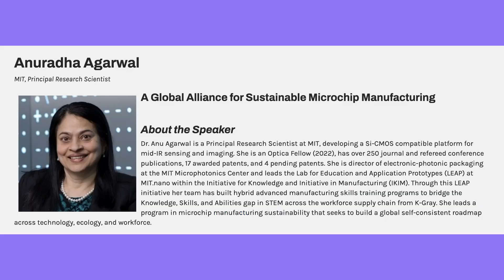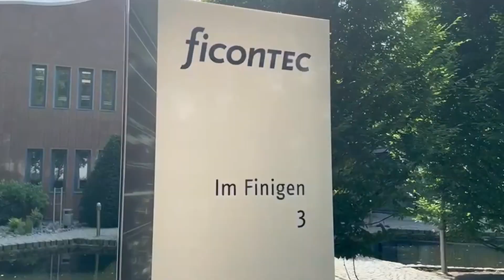Preview of Optica Summit in Bremen on Photonic Devices @ Ficontech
WE JUST LANDED IN BREMEN FOR A WORLD PREMIERE. BUT WHY ARE WE HERE? As the attendees start arriving for the Optica Industry Summit on Photonic Devices at ficonTEC Service GmbH, I can see by their tan that many of the attendees and speakers had a great summer. This is great because their batteries are recharged, and they are all full of energy for the coming 2 days.

For the first time in our industry, Optica is bringing together two communities: the photonic integrated circuit community and the laser diode community. And we're doing it here at the HQ of ficonTEC R&D. Why? This is because these two communities share similar challenges: packaging, assembly, fibre-to-chip, low-cost back coupling, testing and automation. And for that, we thought it was ideal to gather immediately after summer, share knowledge, share challenges and find productive ways of working together.

We're addressing five applications: industrial, LiDAR, medical, communications, and automotive.

This Optica event also includes a working visit to Ficontec, but all the presentations will happen here at the wonderful Übersee-Museum in Bremen, (by the way, do spend time wandering around because Bremen is a beautiful North German city).